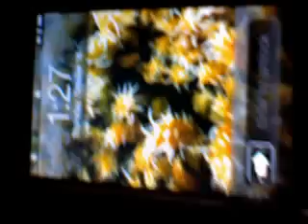test2 title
test2 description